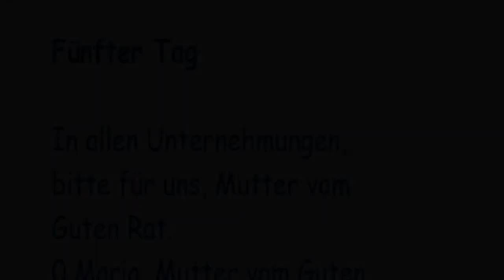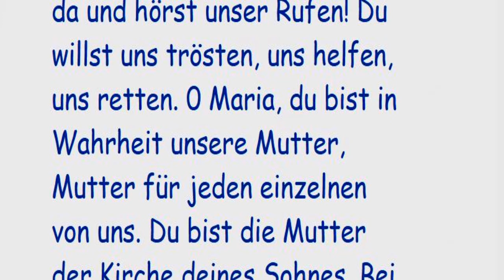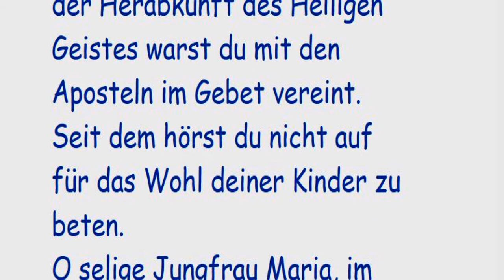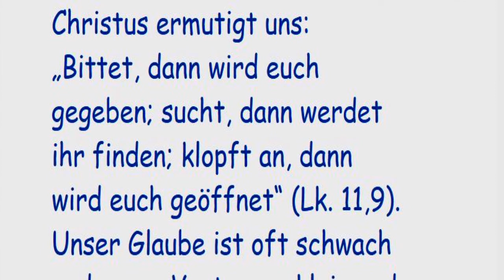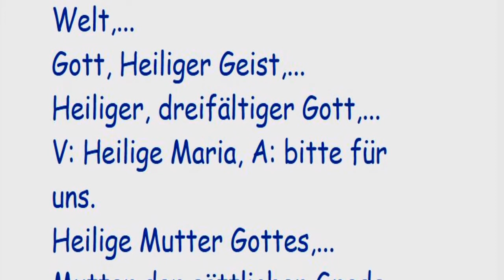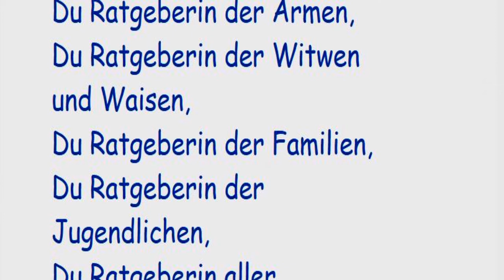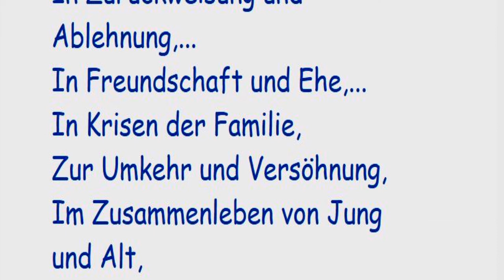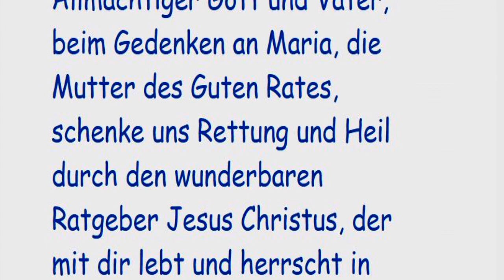5. Tag Novene zur Mutter vom Guten Rat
Bestell-Nr. dieses Gebetszettel: GD-92

Verlag Salvator-mundi

A-3292 Gaming, Kartäuserstraße 2